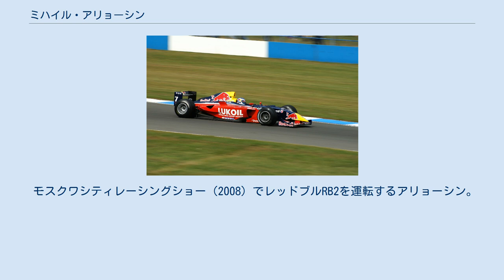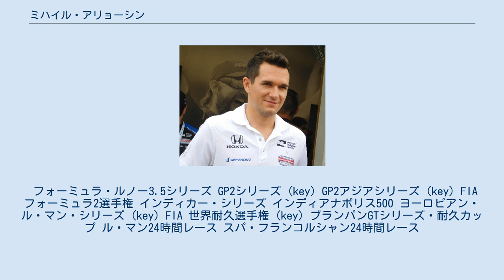ミハイル・アリョーシン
ミハイル・ペトロヴィッチ・アリョーシン（ロシア語: Михаи́л Петро́вич Алёшин、1987年5月22日 - ）は、ロシアのレーシングドライバーであり、2010年のフォーミュラ・ルノー3.5チャンピオンである。
 日本のメディアやテレビ中継では英語表記に従い、「ミカエル・アレシン」や「ミハエル・アレシン」などと表記されることも多い。
 1996年から2000年までカート。
 2001年以来、彼はさまざまな国際的なフォーミュラカーシリーズに参加。
 2007年4月14日、モンツァでのフォーミュラ・ルノー3.5シリーズシーズンのオープニングラウンドで優勝したとき、彼は主要な国際シングルシーターレースで優勝した最初のロシア人ドライバーとなった 。
2007年のGP2シリーズの第2ラウンドで、 ARTグランプリのミハエル・アメルミューラーの代役を務め、ヴィタリー・ペトロフに次ぐ2人目のロシア人となった。
彼は2008年もFR3.5に留まり、レースに勝てなかったにもかかわらず、これまでのところチャンピオンシップで最高のフィニッシュを果たした。
 2009年に再開されたFIA フォーミュラ2選手権に参加し、15号車を運転。
彼はシリーズランキング3位に入り、オッシャースレーベンで1勝を挙げた。
 アリョーシンは、カーリンでジェイク・ローゼンツァイグと組んで、2010年シーズンにフォーミュラ・ルノー3.5に戻った。
彼は3回の勝利を収め、シリーズのチャンピオンになった。
彼はアブダビでのヤングドライバーズテストでルノーF12011年F1ドライブには自信があると述べたが、機会は取得できなかった。
 アリョーシンはカーリンと共に2011年のGP2シリーズとGP2アジアシリーズでドライブを続けた。
これはチームのカテゴリーでの最初のシーズンであり、 2007年以来シリーズでのアリョーシンの最初の試みである。
彼は、以前にカーリンの軽フォーミュラで雇用されていたマックス・チルトンと提携していた。
彼は、メインシリーズに出場する予算がないことを発表する前に、技術的な問題に悩まされながらも耐え、今後はATSフォーミュラ3カップに戻る予定であった。
しかし、彼はその後、カーリンとの土壇場での一時的なGP2契約を獲得したが、トルコでのシーズン第1ラウンドの予選でクラッシュし、両手の中手骨を負傷してレースを欠場しカタロニアでオリバー・ターベイに交代した 。
8レースの後、彼はハンガロリンクでカーリンに戻った。
モンツァでの最終戦では再びアルヴァロ・パレンテに交代し、32位で総合順位で最後に終わった。
 2014年、アリョーシンはシュミット・ピーターソン・モータースポーツと共にインディカー・シリーズでレースを始めた。
 2014年のインディカーシーズンの最終レースのフォンタナで、アリョーシンはレース前にプラクティス走行をしていた。
アリョーシンは2マイルのフォンタナトラックのターン4にいた。
事故が発生した時、マシンは200マイル以上で走行していた 。
 アリョーシンの7号車は、下部のエプロンをクリップする前にトラックを低く走行していた。
これにより、車は不安定になり、その後スピン。
チャーリー・キンボールは、目の前で滑ったアリョーシンの車に反応する時間がなく、スピードの落ちないままアリョーシンに激突した。
衝撃は両方の車を外側の擁壁に送り込み、そこでアリョーシンの制御不能な車がキンボールの上に跳ね上げ、ノーズがキャッチフェンシングを突き抜けてフェンスの外に飛び越えた。
その後、アリョーシンの車は、車の破片がヤードに散らばり、キャッチフェンシングの大部分が引き裂かれたため、トラックに戻った。
キンボールは自分で車から降りることができたが、アリョーシンは危機的な状態で病院に運ばれた 。
 「7台の車が下から回転し、私は本当に行くところがなかった」と、キンボールは証言した。
一方、アリョーシンは脳震盪、肋骨骨折、右鎖骨の骨折、胸部の怪我と診断された 。
 2007年のフォーミュラルノー3.5シリーズシーズンのドニントンパークラウンドでカーリンモーター...